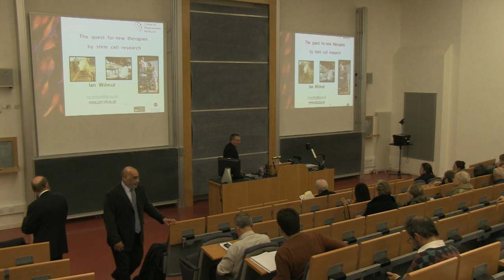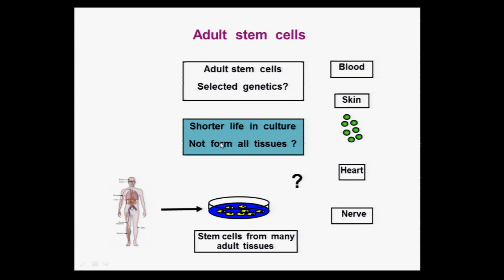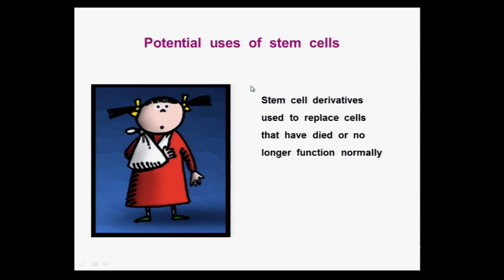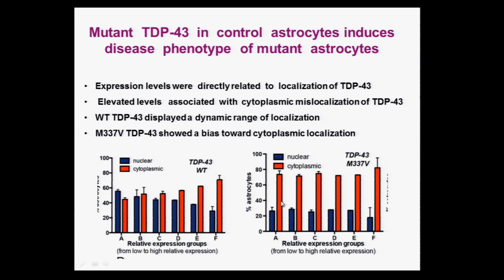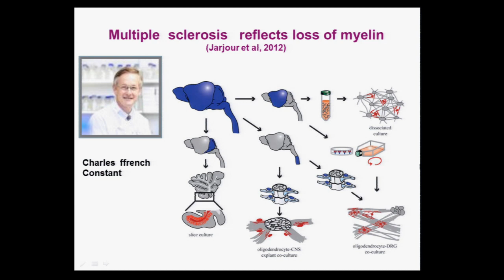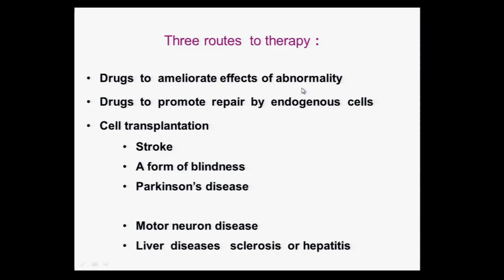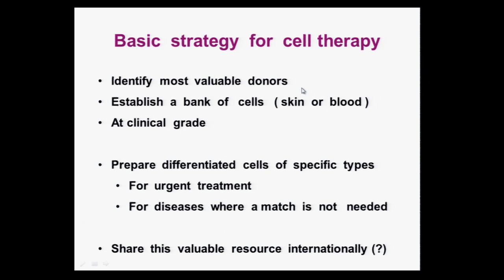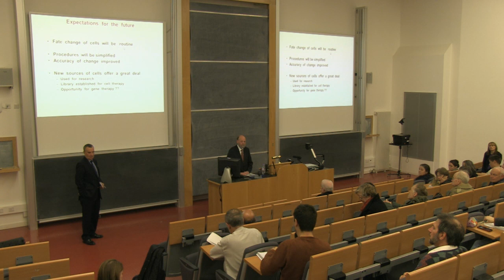Prof. Sir Ian Wilmut - The Quest for New Therapies by Stem Cell Research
Professor Sir Ian Wilmut, Professor Emeritus at the University of Edinburgh and Chairman of the Scottish Centre for Regenerative Medicine, presents "The Quest for New Therapies by Stem Cell Research".

Research with stem cells can be expected to lead to new therapies in several different ways. It is now possible to take a few cells from the skin of a patient and simply by the introduction of four specific proteins give those cells the potential to form all of the different tissues of the body and to form a very large number of cells. They are known as Induced Pluripotent Stem Cells (or iPS cells).

Such cells may be used to identify medicines that are able to reduce the harmful effect of the abnormality which causes a disease such as Motor Neuron Disease. Secondly, research may identify medicines that are able to make the persons own stem cells repair the damaged tissues.

Recorded on 5 November 2013 at the University of Edinburgh's Appleton Tower.